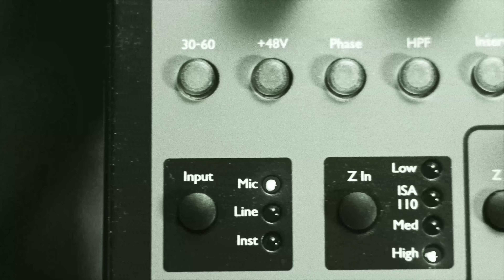RATAVII - Katotohanan on UNPLUGGED WORLD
UNPLUGGED MUSIC VIDEO: RATAVII – KATOTOHANAN

Jervis Cruz
Jan Karen Esguerra
vocalist t
Jon Alec Mayor
leadguitarist t
Deus Reyes
keyboardist t
Gian Reyes
bassist t
Curt Cruz
drummer r

Katotohanan
Ratavii

Hihintayin ang iyong pagbabalik
Sasayangin aking pagmamahal
Sa iyo
Sa iyo

Bukambibig, pangalan mo
‘Di ko alam, kay bilis naglaho lang
Sa iyo
Sa iyo

Oh ano ang katotohanan x3

Nangangapa sa iyong pagmamahal
Kukulitin maliwanagan lang
Sa iyo
Sa iyo

Pilit na uunawain
Masasabi mo kaya na
Ito’y totoong
Mahal mo ako
Mahal na mahal

Oh ano ang katotohanan